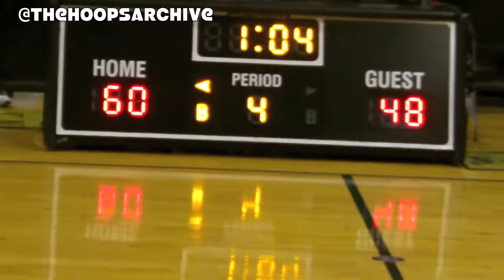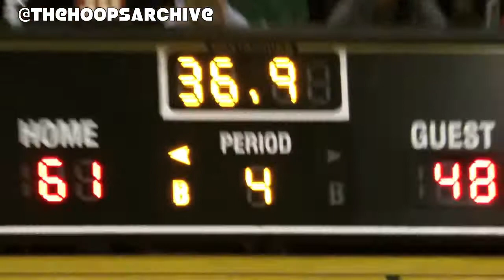NIKE Team Florida (FL) vs Ohio Phenoms (OH) | 2013 10th Grade AAU Nationals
ROSTERS BELOW

July 2013

2013 10th Grade AAU Nationals

NIKE Team Florida Vs Ohio Phenoms

NIKE Team Florida Roster (White):
#3 Troy Baxter [ The Rock School FL ]
#4 Keith Stone [ Zion Lutheran FL ]
#5 Wyatt Walker [ Providence FL ]
#11 Jonathan Jean [ East Bay FL ]
#13 Kevarrius Hayes [ Suwanne Live Oak FL ] (U of Florida)
#15 Chance McSpadden [ Winter Haven FL ]
#21 Chad Brown [ Deltona FL ]
#22 Rodney Hunter [ Mariner FL ]

Ohio Phenoms (Blue):